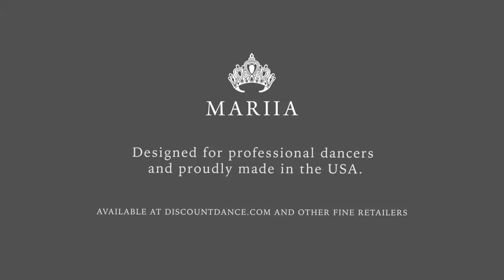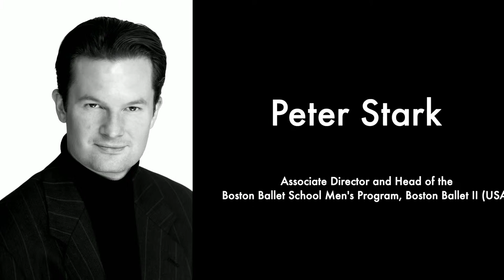YAGP 2021 Tampa Finals - JUNIOR WOMEN FINAL ROUND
Welcome to the LIVE-STREAM of the YAGP 2021 Season Finals at the Straz Center for Performing Arts in Tampa, FL - JUNIOR WOMEN FINAL ROUND

Live-streaming and videography provided by The LK Studio - order high-resolution videos from the YAGP 2021 Tampa Finals Competition

~ YAGP 2021 GALA | DIGITAL EDITION ~

In the years past, the only way to see the signature YAGP Stars of Today Meet the Stars of Tomorrow Gala performance was live at Lincoln Center. But now – for the first time in its history – YAGP is offering a chance for you to have the front row seat to see the top finalists from the U.S. Season Finals, performing alongside some of the world’s most celebrated professional ballet artists many of whom are YAGP alumni.

The DIGITAL EDITION of the YAGP 2021 Gala, “Stars of Today Meet the Stars of Tomorrow,” features the up-close-and-personal, multi-camera recording of the live performances by the top finalists in the Junior Age division (ages 12-14), Senior Age division (ages 15-20) and an all-star cast of professional guest artists, including American Ballet Theatre's Skylar Brandt, Aran Bell and Calvin Royal III; San Francisco Ballet's WanTing Zhao and Benjamin Freemantle; and Alonzo King LINES Ballet's Adji Cissoko...as well as special bonus features!

The DIGITAL EDITION of the YAGP 2021 Gala will be released on Sunday, May 23, 2021.

to reserve your seat and get a LIMITED EDITION "Our Stage is Open" hoodie as our gift of appreciation to you for being part of the YAGP global family.